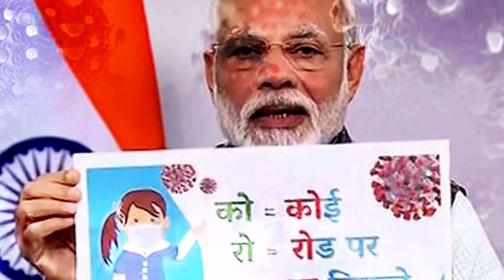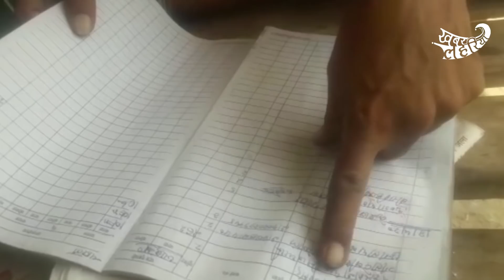बाँदा: राशन देने के लिए कोटेदार ले रहा पैसे, लोगों ने लगाया आरोप | KhabarLahariya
उत्तर प्रदेश बांदा जिले के तिंदवारी ब्लाक का  ग्राम पंचायत खौडा में राशन वितरण को लेकर कई लोगों का आरोप है कि   राशन कार्ड में फ्री  गला वितरण किया जा रहा है पर खौडा गांव का कोटेदार रामनारायण फ्री गला नहीं दे रहा है इसलिए लोगन का आरोप है कि हर कोटेदार के पास फ्री राशन आया है यह गरीब मजदूरों को फ्री राशन वितरण किया जाए पर गांव के कोटेदार द्वारा लापरवाही की जा रही है अगर जो गरीब है उनको फ्री राशन नहीं दिया जा रहा है जो गरीब नहीं है उन्हीं लोगों को फ्री  राशन वितरण हो रहा है इस तरह की लापरवाही कोटेदार के द्वारा  की जा रही हैं जबकि सरकार का आदेश है कि गरीब  असहाय लोगों को वितरण किया जाए फ्री में राशन पर हकीकत देखा जाए तो फ्री राशन नहीं दिया जा रहा है जिनके पास लाल कार्ड है उन्हीं को राशन वितरण किया जा रहा है और उन्हीं को फ्री दिया जा रहा है और जिनके पास पात्र गृहस्थी राशन कार्ड है और उनके साथ में जापकार्ड है तभी  फ्री दिया जा रहा है जबकि इस बार नेम दूसरा बदल कर आया है कि जिनके पास सफेदा राशन कार्ड बना हुआ है तो उनको फ्री भी दिया जाए उनसे पैसा ना लिया जाए पर यहां के कोटेदारों के द्वारा पैसा क्यों लिया जा रहा है गरीबों का हक क्यों छीना जा रहा है कोटेदार का कहना है कि ऐसे कोई सरकारी लागू नहीं हुए हैं कि इनके पास राशन कार्ड बना है उनको फ्री दिया जाए जिनके पास राशन जॉब कार्ड है उन्हीं लोगों को राशन दिया जा रहा है और अंतोदय वालों से कोई जॉब कार्ड की मांग नही की जा रही है जिनके पास पात गृहस्ती का राशन कार्ड है उनके लिए सरकार आदेश किया है कि उनके पास जॉब कार्ड होना चाहिए तभी उनको फ्री गल्ला दियाजाएगा नहीं तो फ्री राशन नहीं दिया जाएगा